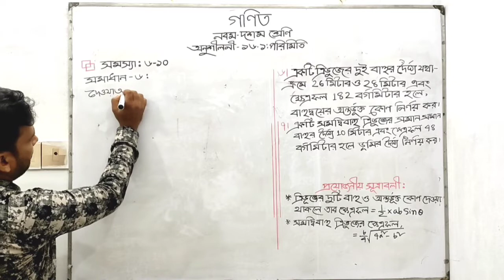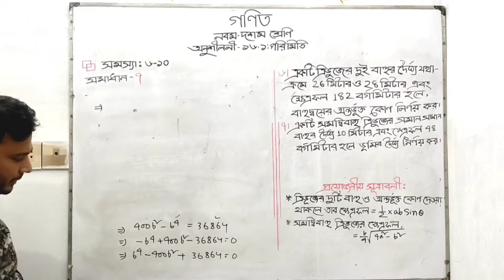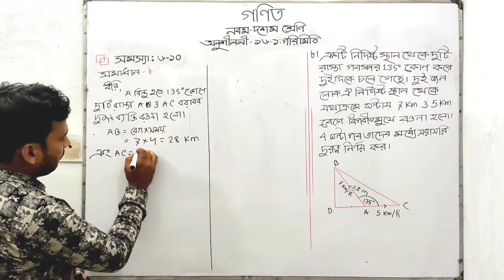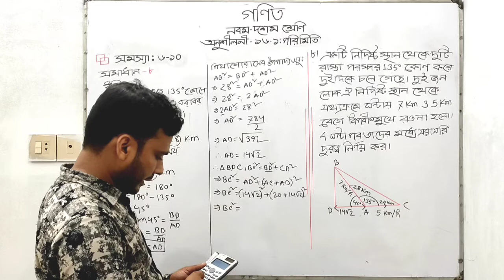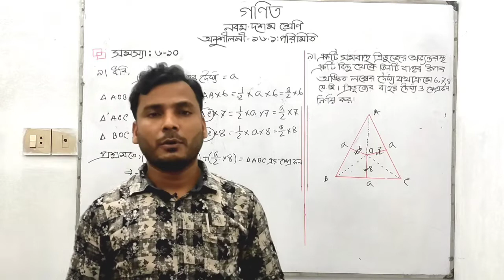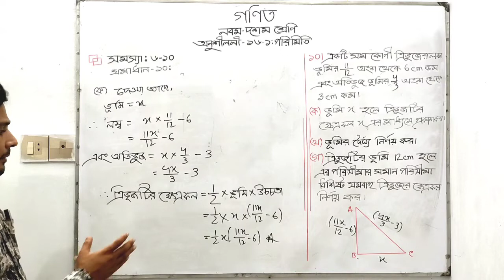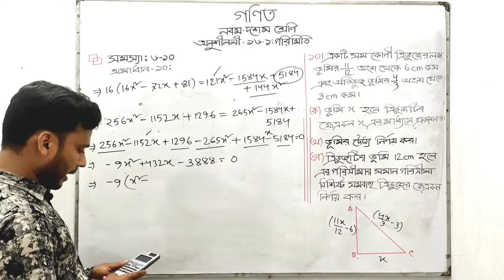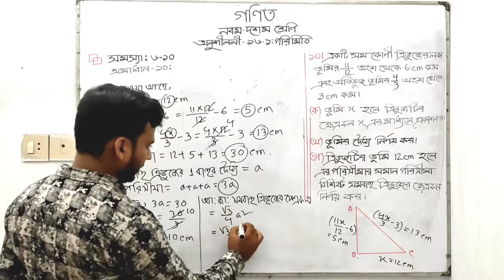সমস্যা: ৬-১০||অনুশীলনী-১৬.১|| পরিমিতি || গণিত || নবম- দশম শ্রেণি || Problem: 1-5 : Exercise-16.1